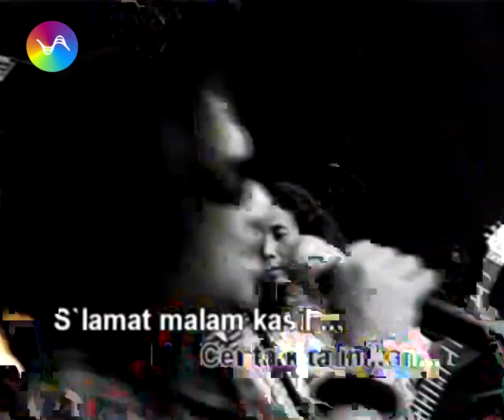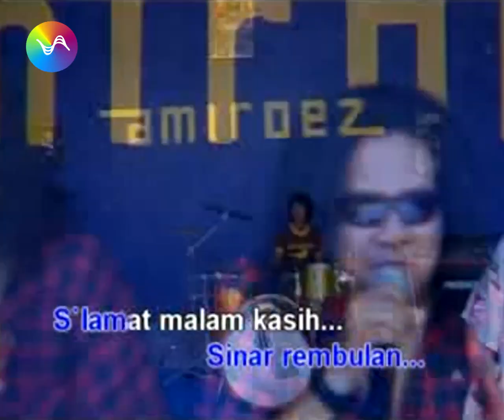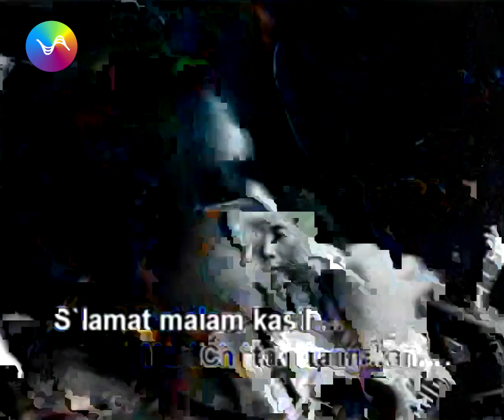Amiroez - Selamat Malam Kasih (Music Video)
Buat kamu yang nyari lagu Amiroez "Selamat Malam Kasih", video-nya bisa dinikmati di Star Music Station.

Lirik "Selamat Malam Kasih"
kulihat senja mulai beranjak pergi
kita masih saling bersandar
dan lidah ombak jilati kaki kita
di pantai kuta yang indah
jangan lepaskan sebentar lagi

sebelum datang sinar rembulan
selamat malam kasih marilah kita tinggalkan
esok jumpa lagi cerita kita ini
selamat malam kasih marilah kita saksikan
apa yang terjadi dalam mimpi-mimpi